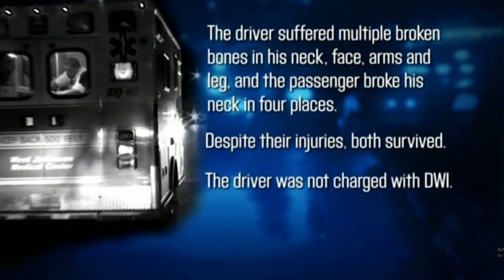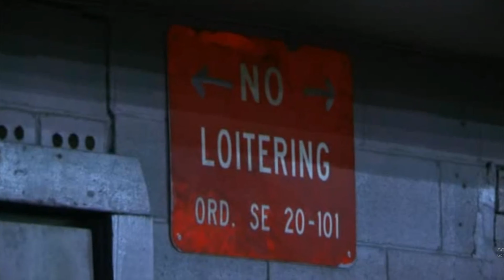Lawman: Rat Infestation (S01E10)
episode 10 derp